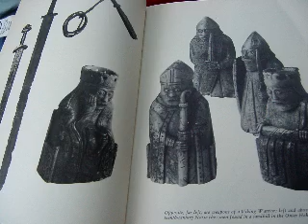Johnny Thunder and the Tomb of Sigfried: Behind the Scenes